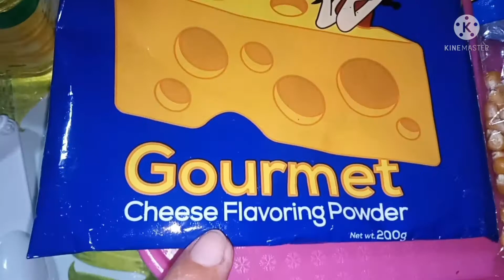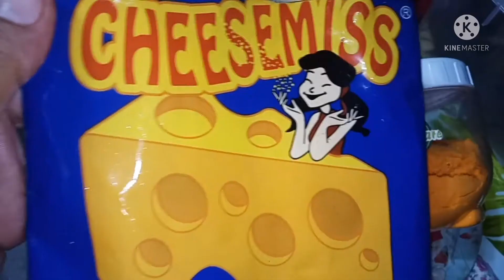Simple and Easy Recipe||Cheese Popcorn(#4)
*INGREDIENTS*
Palm Oil(any kind of cooking oil)
Cheese Powder
Corn

*Procedures*
1. Ipatak at ilahid lang ang kaunting mantika sa kawali paitin ng bahagya.

2. Ilagay ang popCorn sa kawali na may mantika.

3.Takpan ang kawali at alog-alogin ito para hindi masunog hanggang sa magiging popcorn na lahat.

4. Hanguin sa pinaglutuan, at ilipat ng lalagyan sa pwedeng alog-alogin at lagyan ng cheese powder.